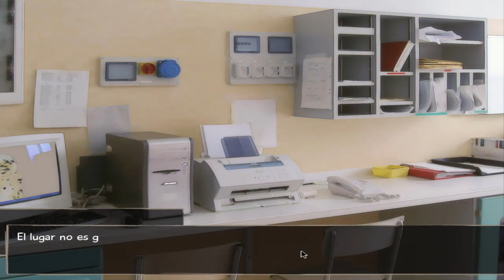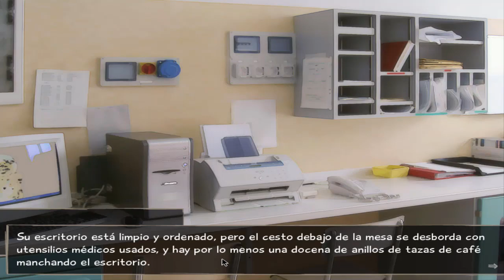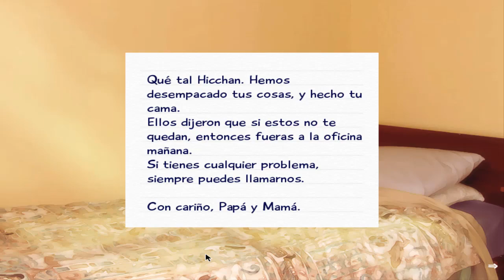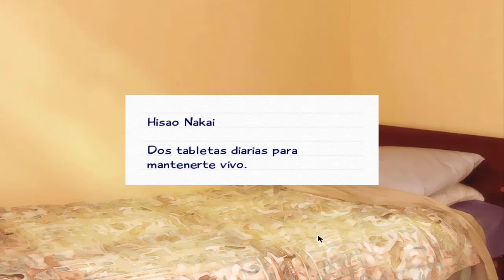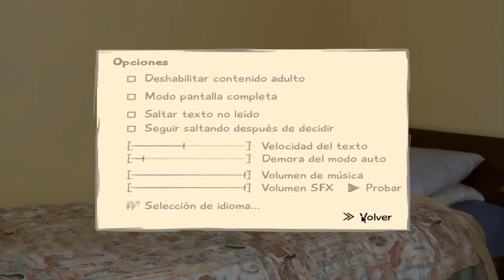Un nuevo comienzo | Katawa Shoujo | Parte 2 | en Español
► Muy buenas gente, estamos en la siguiente parte de katawa shoujo en esta ocasión nos encontramos con nuestros compañeros de clase y vemos como tratan de llevar una vida normal a pesar la condición en la que cada uno de ellos se encuentra.